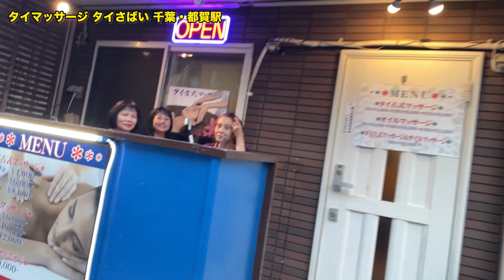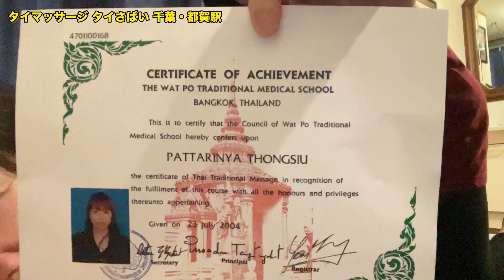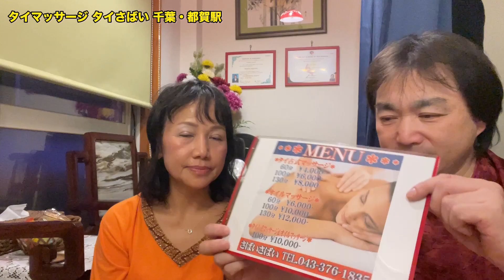熟女アイちゃんの脇とお尻の強烈なタイマッサージが気持ち良すぎて天国に行きました♡ASMR Head Oil Foot Massage Thailand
【店名】タイ古式マッサージ　タイさばい
【住所】千葉県千葉市若葉区西都賀4-16-1 1-B

❤️新サービス！タイ人女性とお付き合いから結婚へ
相談無料。1990年代からタイ人と日本人の国際結婚に取り組んでいます。ご安心ください。

❤️タイ人女性とLINE連絡が便利になる！タイ語・日本語LINEスタンプ

❤️タイ語・日本語LINEスタンプはワンプッシュで伝えられます

‹エンディのYouTubeチャンネル限定メンバーのご案内›
素敵な特典や熟女セラピストさんの限定動画あり

‹熟女式とは›
熟女式とは成熟した女性のやり方。英語だとMature Lady Styleになるのかもしれないです。僕の熟女のイメージは、礼儀正しい昔ながらの女性、大人で、何でも分かっていて、許してくれて、余裕がある経験豊富な素敵な女性。つまり『熟女式』とは、‹熟女のやり方›の事になります。

‹YouTubeの取材・撮影について›
このチャンネルは2006年10月にスタートしたタイマッサージ店、タイ料理店、タイパブ、タイの旅などタイ情報を知るためのチャンネルです。タイマッサージ店やタイ料理店やタイパブのお店をやっている方で、お店をYouTubeで紹介して欲しい場合は下記のページに詳細がありますのでご覧になってください。エンディが直接お店に伺います。

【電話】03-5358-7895